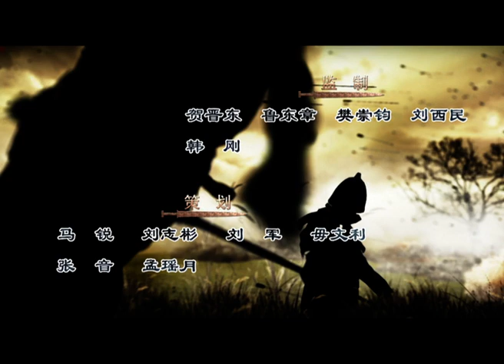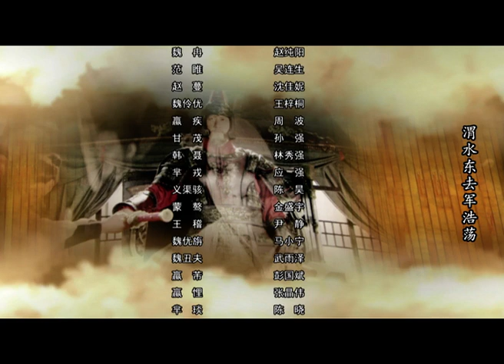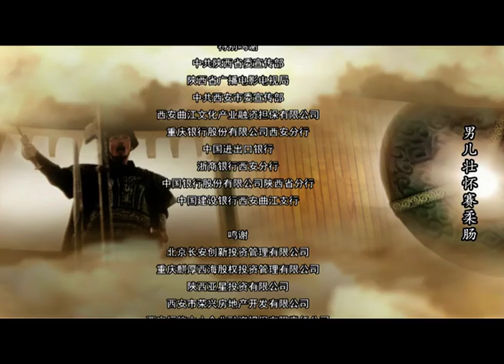【大秦赋】同款 《大秦帝国之崛起》第21集 - The Qin Empire Ⅲ EP21【超清】